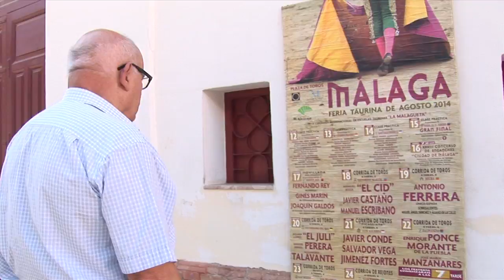Museo Taurino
De visita en el Museo Taurino de Málaga.